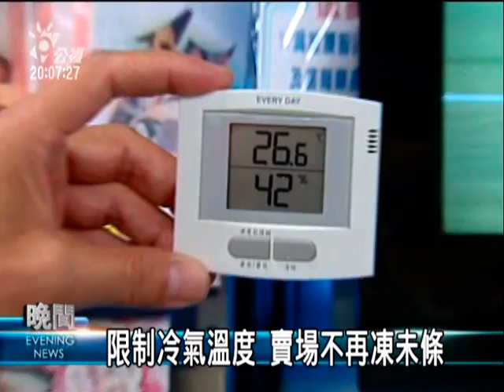2010-07-04公視晚間新聞(高溫持續 上班日用電量恐創新高)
天氣熱翻天，沒玩水消暑的可能就躲進了冷氣房。

由於這兩天是周末假期，用電量沒有比上班天來的高，不過，台電預估，如果天氣再繼續熱下去，明天禮拜一很可能就會創下用電量新高。

天氣熱得不得了，民眾進到大賣場圖個涼快，只是現在受限台北市的規定，賣場冷氣不得低於26度，來採購的民眾覺得，沒有以前涼快。

有民眾反映，冷氣不用太強，剛剛好就最舒服。

賣場裡頭，販售液晶電視等電氣用品的區域溫度相對偏高，但隨著空氣流動，均溫仍維持在26度左右，但如果人再多一點，可能又會更熱。

賣場均溫26度究竟能不能被接受，上路才四天，還需要多一點時間讓大家感覺一下。這個周末氣溫飆高，但因為很多公司行號工廠都在放假，瞬間用電量高峰還沒突破上周五的數字。

其實，從六月開始就已經進入夏日電價，以每戶平均用電400度來計算，每度多了0.78元，每個月電費多支出312元，民眾最好節約用電，不台電表示，如果接下來天氣還是持續炎熱，很有可能周一上班日就會創下今夏用電量新高。